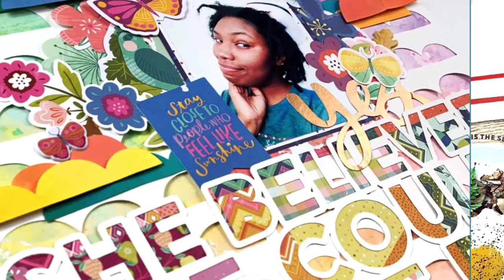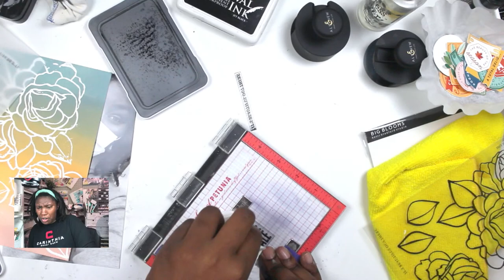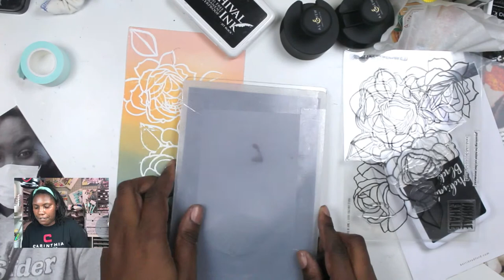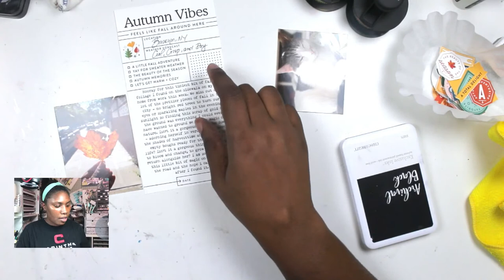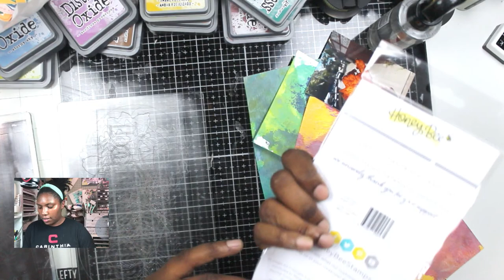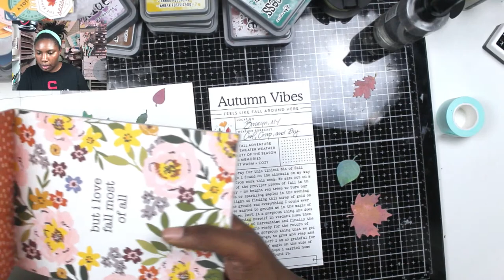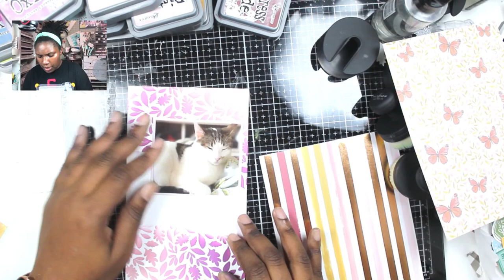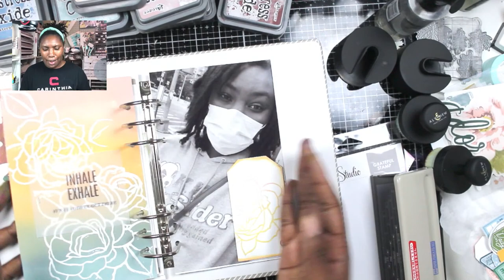Craft With Me Live: October Not Quite Daily Catchup!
Hello friends and welcome to my October Not Quite Daily catch up party! I have.a few pages planned to start filling the space in this album and cannot wait to share them with you.

• RESERVE Honey Bee LOVELY LAYERS MAPLE LEAF Dies hbdsllma

• Lawn Fawn SMALL STITCHED LEAVES Lawn Cuts Dies LF994

• Tim Holtz Distress Oxide Ink Pad TATTERED ROSE Ranger tdo56263

• Tim Holtz Distress Oxide Ink Pad SCATTERED STRAW Ranger tdo56188

• Tim Holtz Distress Oxide Ink Pad DRIED MARIGOLD Ranger tdo55914

• Ranger Ink - Tim Holtz - Distress Oxide Ink Pads - Speckled Egg

• Tim Holtz Distress Oxide Ink Pad ICED SPRUCE Ranger TDO56034

• New MISTI Stamping Tool - The Most Incredible Stamp Tool Invented

• Gel Press 8 x 10 REUSABLE GEL PRINTING PLATE 10802

• Speedball Deluxe 2-Inch Soft Rubber Brayer by Speedball

• Gemini Crafter's Companion Junior Portable Die Cutting and Embossing Machine, White, Global Version, 37.9 x 25.5 x 21 cm

Happy Crafting!

It’s prime motivation for me to make more content!